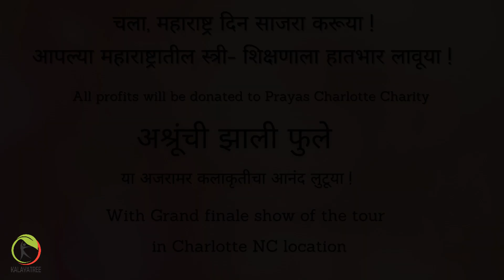अश्रूंची झाली फुले l Grand Finale show of the tour l Ticket link in the description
अश्रूंची झाली फुले (Only one show in NC )
Show details:
Time - 3.00 PM to 6.30 PM with two intermissions.
Venue - Matthews community center ( Fullwood theater )